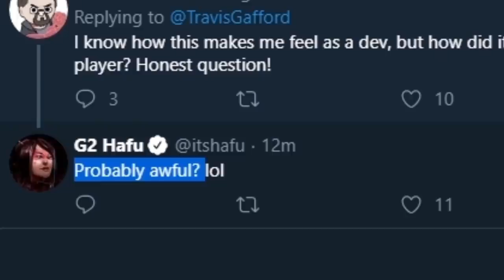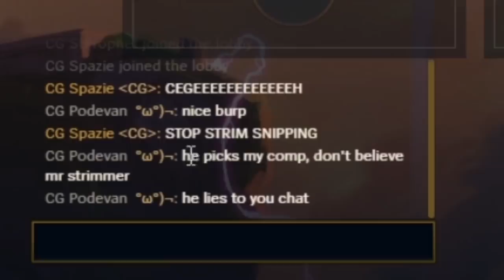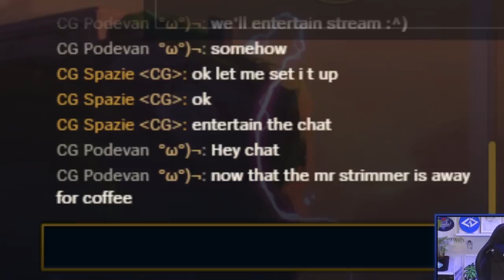♥ DISGUSTING OLAF - Sp4zie Weekly #56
Another week of Teamfight Tactics! Olaf, turns out, is gross with attack speed!